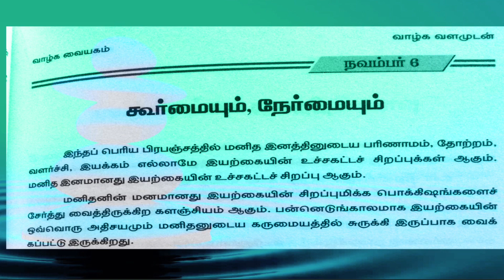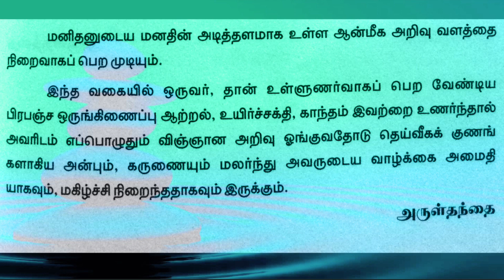கூர்மையும், நேர்மையும் - Nov 6